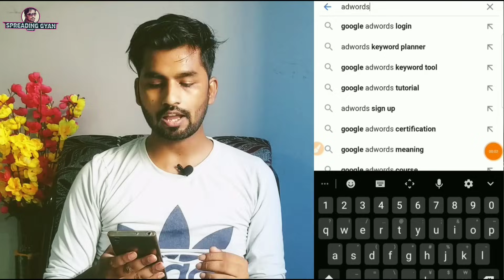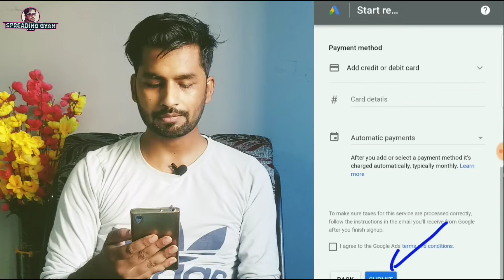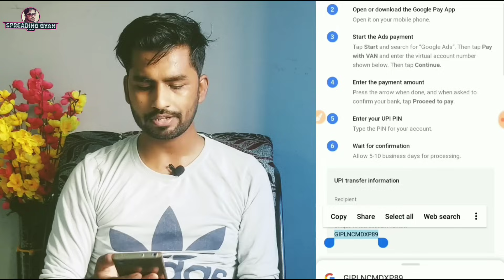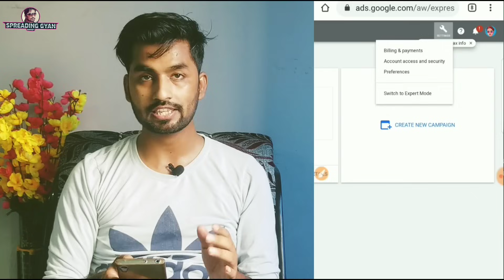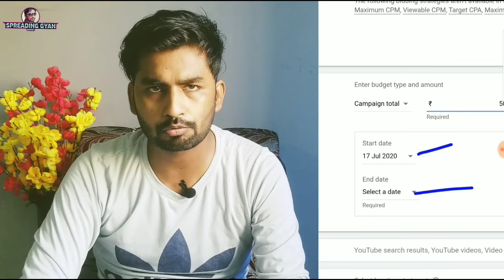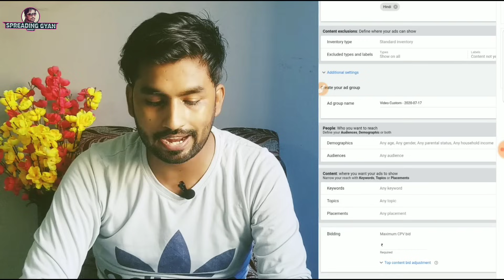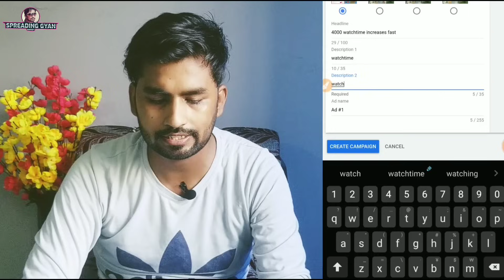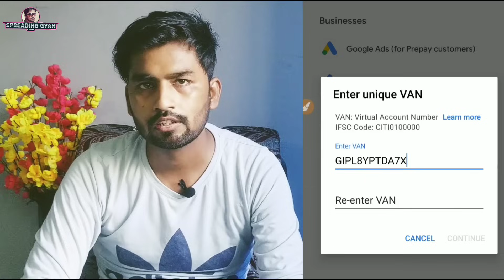Google Ads app se video promote kaise kare | Adwords Se Video Promote Kaise Kare 2022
🔴IMPORTANT NOTES🔴

Instagram par mujhe follow zarur Krna.. waha mai Trending topics aur latest Youtube Updates deta rhta hu
niche link par click karke mujhe follow kar lijiye

spreading_gyan_rocky

✔️✔️If u want to Promote your youtube channel...
to aaj jao bhai log TELEGRAM par ab start karunga Promotion karna.. wo bhi free me bahot jald hi to join ho jao jaldi se...

My accessories:

 1.5m Mic:

High Quality Boya Mic:

My Tripod:

My Mobile:

google ads app se video promote kaise kare
mobile se Google ads se video promote kaise kare
boost youtube video, google adwords tutorial, promote youtube video adwords
google adwords youtube
promote your youtube video
promote my youtube video
how to promote your channel online
How to Promote Youtube channel
AdWords in Mobile
mobile se video Promote kaise kare
Google adwords se video Promote kaise kare
video Promote kaise kare
video promote kaise kare 2020
how to Promote video in Mobile
mobile se hoogle ads se video promote kaise kare
Google ads apps video promote
AdWords video Promote kaise kare
Google ads promote youtube video
youtube Google ads
youtube Google ads Promote
video promote kaise karen
how to promote your youtube channel
how to promote youtube videos with google